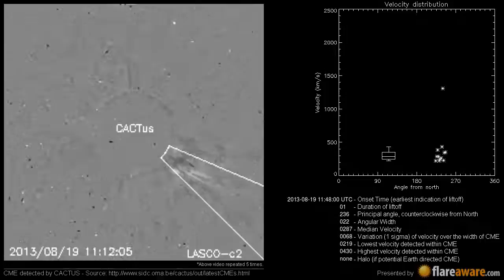A Non Earth directed CME at 2013-08-19 11:48:00 UTC